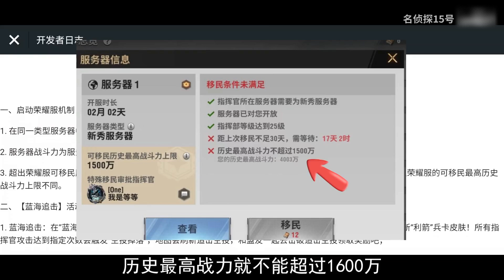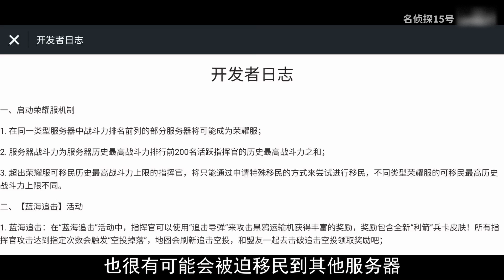【战火勋章】新推出的荣耀服务器，到底有什么影响？最详细解读来了！